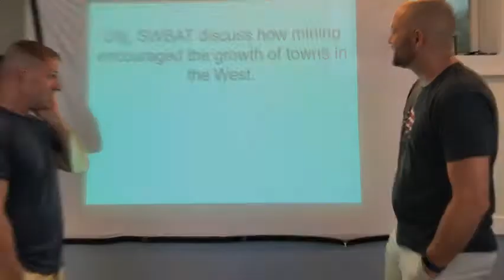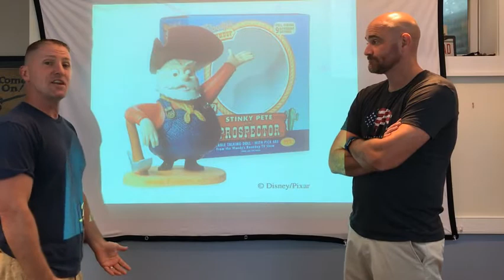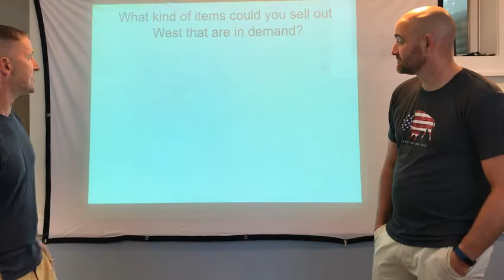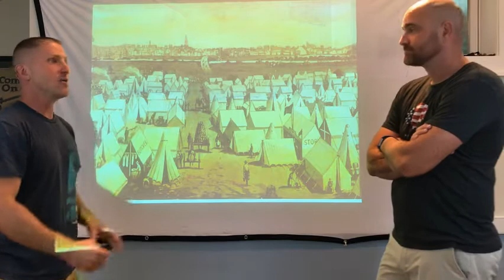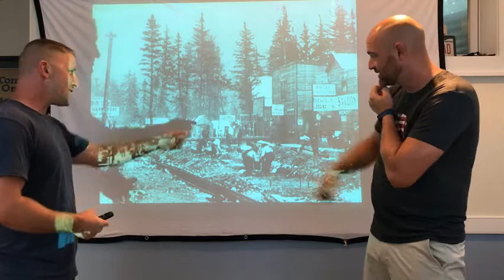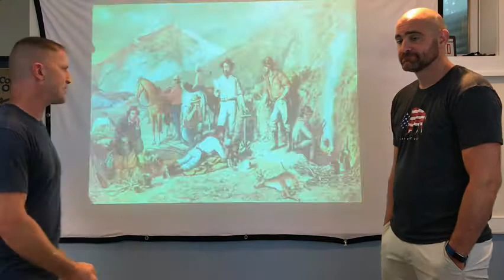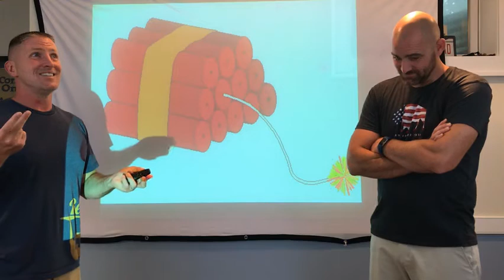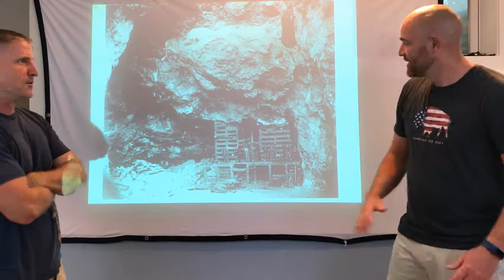Westward Expansion: Mining Towns